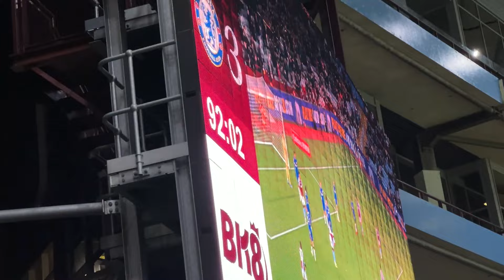7,000 Chelsea Away Fans GO CRAZY As Enzo Fernandez Scores An INCREDIBLE FREE KICK to SHOCK Villa!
Take a bow, Enzo Fernandez.

He scored a CRAZY Free kick to send 7,000 Chelsea Away fans into delirium, to secure a huge shock vs Aston Villa!

What a win for Chelsea, a HUGE Fa Cup shock!!